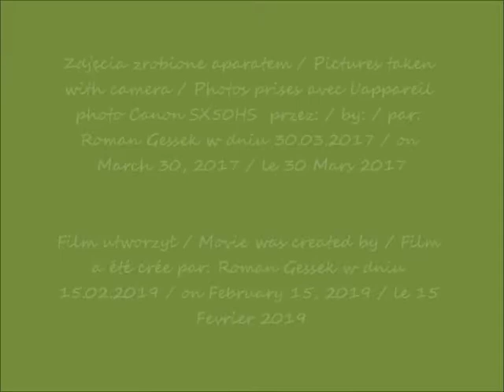2019 02 15 2017 03 30 Stanisław Wyspiański cz 10 Portret dziennikarza Konrada Rakowskiego Muzeum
Muzeum Narodowe w Warszawie - w oczach Romana  / National Museum in Warsaw - in Roman's eyes / Musée National de Varsovie - dans les yeux de Roman
Stanisław Wyspiański - "Portret dziennikarza Konrada Rakowskiego" / "Portrait of Journalist Konrad Rakowski" / "Portrait du journaliste Konrad Rakowski"
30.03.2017 po / after / après 18h00